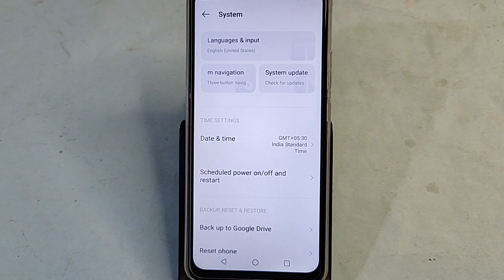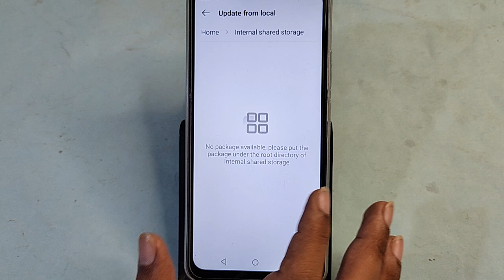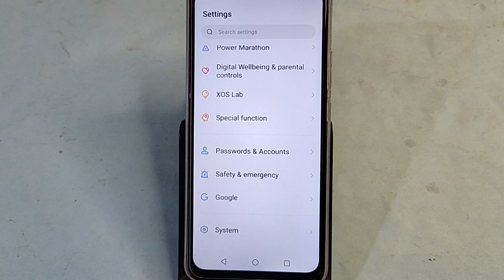Tecno Spark 20 Pro 5G me update kaise karen, how to update phone